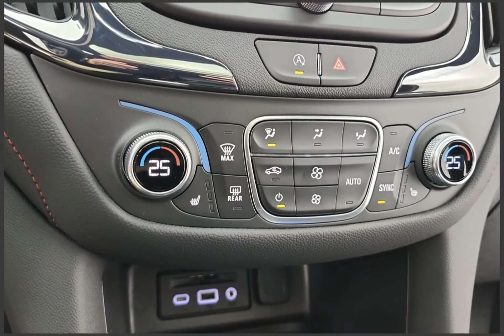2024 Chevrolet Equinox Stock#64281